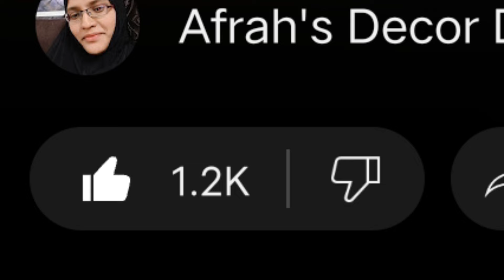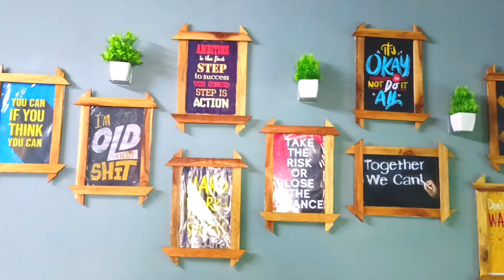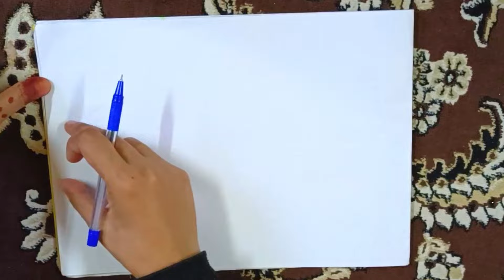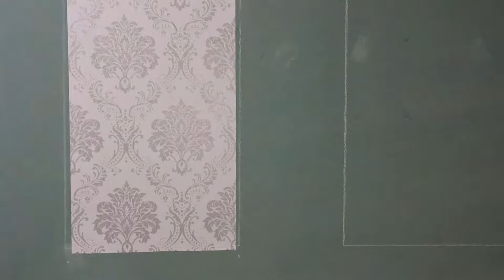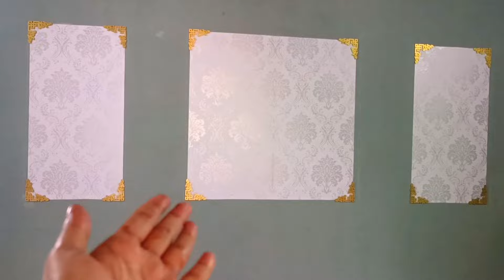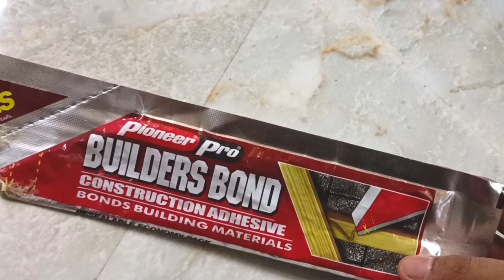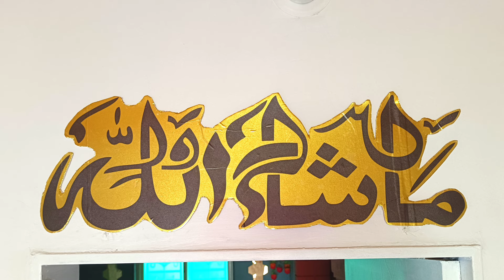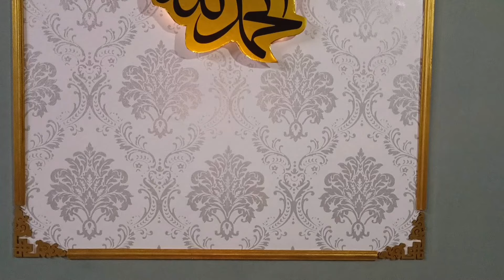How to make your home looks rich/ luxurious makeover in only 800/- DIY wall molding design and ideas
I m Afrah and you are welcome to my channel "Afrah's decor discovery"  here you will get some interesting decor ideas and tips .so if you are interested then please like share and subscribe my channel.

How to make your home looks rich
luxurious makeover in only 800/-
DIY wall molding design and ideas
Afrah's decor discovery
Room decor
Home decor
Wall decor
Easy decoration ideas
Makeover
New decoration ideas
Low cost decoration
Small budget big makeover
Decoration
Easy diy
Diy
Simple wall molding ideas
Homemade wall molding
Trending decoration ideas
Extreme wall makeover
Wall molding
Wall molding designs
Simple wall molding designs
How to make wall moldings
How to make wall moldings at home
Complete wall makeover ideas
Home transformation
Home decoration ideas
Simple home decoration ideas
Home decor
Wall decor
Easy decoration ideas
Makeover
New decoration ideas
Low cost decoration
Decoration
Easy diy
Diy
Decoration ideas that will save your time and money
Money saving decoration items
Home decoration products
Meesho decoration items
Easy home makeover tips
Tips and tricks
New and trending decoration ideas
Easy to make diy
How to decorate home
Simple boho decoration
Wall molding ideas
wallpaper vs paint
wallpaper vs paint vs pvc panel
 pvc wallpaper
wallpaper vs paint cost india
wallpaper
wallpaper vs pvc wallpanel
 advantage of wallpaper over paint
comparison between paint wallpaper & pvc panel
wallpaper vs paint cost
wallpaper vs wallpanel
pvc panels vs wallpaper
pvc wallpaper vs tiles
advantage of paint over wallpaper
wpc vs pvc wall panel
wallpapers for wall
wallpaper vs vinyl
10 brilliant ideas to save time and money for decoration
Foyer area makeover
Entryway makeover
Livingroom makeover ideas
Dinning area decor
Prndant hanging lights
Ikea lights
Bamboo lights
Ikea shelf installation
Paper lamps ideas
Lamp shade
Bougainvillea Artificial flowers
Walefir sofa unboxing and review
Wakefit dreamer plus L shape sofa
Room decoration
Hone decor ideas
Bedroom decoration
Meesho home decor
Bedroom makeover
Room decorating ideas for small room
Before & after
Small bedroom decorating ideas
Small bedroom makeover
Minimalist bedroom
Decorating
Decorate
Decoration
Decor
Home decor
Home decoration
Cheapest
Affordable home decor
Budget friendly decor
wall moulding
wall moulding designs
wall moulding design
wall molding
wall molding beat
wall molding design
wall molding fitting
wall trims
diy wall moulding
wall moulding panels
moulding
diy wall molding
wall molding ideas
wall decor
wooden moulding design
wall trims in living room
moulding wall
wall moulding diy
wall moulding pvc
pvc wall moulding
wall mouldings
wall trims in bedroom
wood wall moulding
wall moulding foam
wall moulding kayu
homemade wall molding trends
extreme wall makeover ideas
simple DIY wall molding decoration
trending homemade wall molding styles
creative ideas for wall molding
trendy wall decor ideas
trending decoration for wedding
trending room decorating ideas
ideas to decorate walls
wall molding design at home
wall molding design for living room
wall molding design price
wall molding design ideas
wall molding design for bedroom
wall molding design in sketchup
wall molding design cost
wall molding design pop
wall molding design diy
wall molding design colour
wall molding ideas
wall moulding ideas
crown molding ideas
wall trim ideas
wall panels ideas
wall trim ideas bloxburg
wall molding styles
diy wall molding ideas
wall molding decorating ideas
living room makeover ideas
living room makeover india
living room makeover without sofa
living room makeover malayalam
Living room makeover low budget
Living room makeover in budget

Transparent double tape

Alhamdulillah stickers

wooden corner design

Led string light